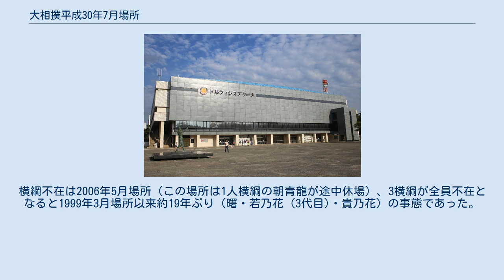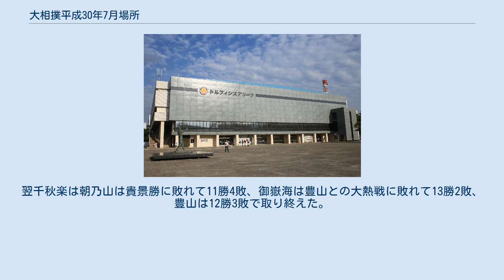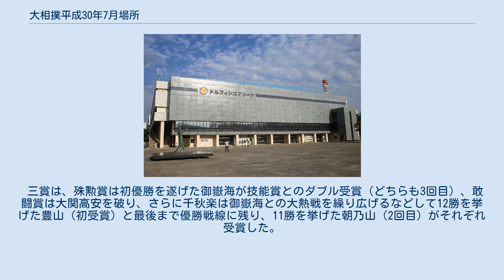大相撲平成30年7月場所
大相撲平成30年7月場所（おおずもうへいせい30ねん7がつばしょ）は、2018年7月8日から7月22日まで愛知県名古屋市中区のドルフィンズアリーナ（愛知県体育館）で開かれた大相撲本場所で御嶽海が長野県力士で初優勝した場所ある。
 幕内最高優勝は、関脇・御嶽海久司（13勝2敗・初優勝）。
 横綱・稀勢の里はやはり左大胸筋の負傷が癒えず初日から全休。
残る2横綱だが、白鵬は盤石の内容で初日から3連勝としたが、2日目に支度部屋で足を滑らせて、右膝を負傷。
このまま4日目から休場した。
鶴竜も初日から3連勝としたが、4日目に勢・5日目に阿炎に相次いで脆くも敗れると、翌6日目から右肘関節炎のため休場した。
鶴竜の休場により、横綱不在となる異例の事態となってしまった。
横綱不在は2006年5月場所（この場所は1人横綱の朝青龍が途中休場）、3横綱が全員不在となると1999年3月場所以来約19年ぶり（曙・若乃花 (3代目)・貴乃花）の事態であった。
 さらに大関陣を見ると、新大関の栃ノ心は初日から5連勝と順調な滑り出しを見せたが、6日目玉鷲に小手投げで敗れた際に右足親指を負傷し、7日目から休場した。
角番の髙安は初日から辛勝する相撲が多く、9日目まで2敗で優勝戦線に踏みとどまっていたが、10日目魁聖・11日目逸ノ城に連敗すると脱落。
さらに10日目魁聖に小手投げで敗れた際に腰部を勝負俵に強く打ち付けて腰を痛め、その影響で終盤戦は精彩を欠いた。
だが、12日目全勝の御嶽海を破って角番を脱出した。
角番豪栄道は場所前は好調だという下馬評であったが、7日目までに3敗を喫するなど早々に優勝争いから脱落。
11日目に8勝目を挙げて角番脱出。
その後も12日目まで3敗で粘ってはいたが、13日目に敗れると4敗に後退、優勝争いからは脱落した。
結局、千秋楽結びの一番の9勝5敗の大関対決に勝った豪栄道が10勝5敗、高安が9勝6敗に終わった。
 11日目を終えて全勝は関脇・御嶽海、既に1敗は居らず、2敗（2差）で栃煌山と朝乃山が追うという展開だった。
翌12日目は優勝争いに大きな動きがあった。
栃煌山は妙義龍に、朝乃山は魁聖にそれぞれ敗れて3敗に後退し、優勝争いは御嶽海の一人旅の様相になると見られていた。
しかし、その御嶽海も高安との微妙な相撲に敗れ初黒星、1敗で御嶽海、3敗で豪栄道・豊山・栃煌山・朝乃山の4人が追うという展開に変わった。
翌13日目。
まず栃煌山－豊山の3敗対決が組まれた。
その相撲は豊山が栃煌山を圧倒、10勝目を挙げて踏みとどまった。
朝乃山は好調妙義龍を寄り切りで破り、こちらも3敗を守った。
そしてこの日の結びの一番は1敗御嶽海－3敗豪栄道という大一番が組まれた。
御嶽海が勝てば独走・豪栄道が勝てば混戦となる一番であったが、その相撲は終始攻め続けた御嶽海が豪栄道を一蹴、12勝目を挙げて1敗を守った。
結局、13日目を終えて1敗で御嶽海、3敗で豊山・朝乃山という展開に変わり、若手による優勝争いという様相に変わった。
翌14日目は御嶽海が勝てば優勝という展開になった。
まず3敗の朝乃山が登場して遠藤戦を迎えた。
その相撲は朝乃山が勝ち、優勝戦線に踏みとどまった。
その8番後に勝てば優勝となる御嶽海が登場し、好調の栃煌山を迎えた。
そして御嶽海が栃煌山を圧倒して初優勝を手中に収めた。
その後に大関・高安戦が組まれた豊山も勝って11勝目を挙げている。
翌千秋楽は朝乃山は貴景勝に敗れて11勝4敗、御嶽海は豊山との大熱戦に敗れて13勝2敗、豊山は12勝3敗で取り終えた。
 三賞は、殊勲賞は初優勝を遂げた御嶽海が技能賞とのダブル受賞（どちらも3回目）、敢闘賞は大関高安を破り、さらに千秋楽は御嶽海との大熱戦を繰り広げるなどして12勝を挙げた豊山（初受賞）と最後まで優勝戦線に残り、11勝を挙げた朝乃山（2回目）がそれぞれ受賞した。
 ※力士情報は2018年7月場所当時のもの。